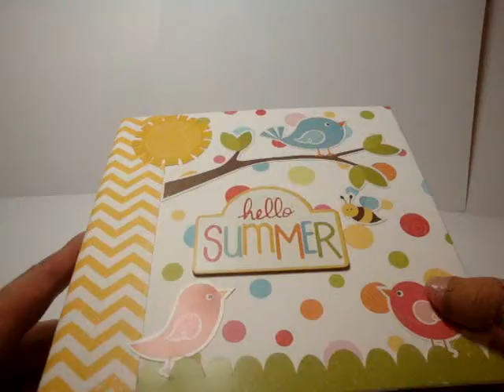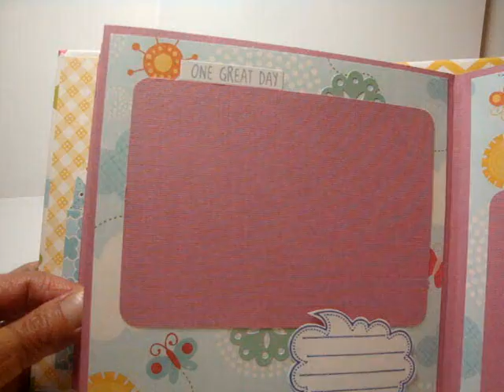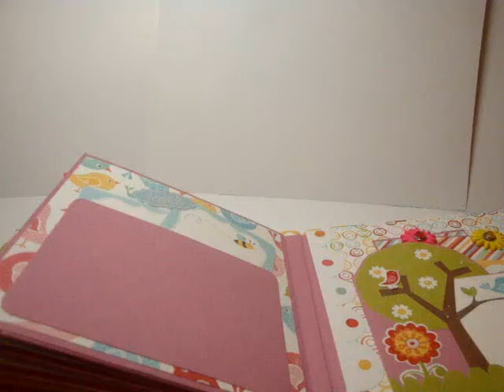Hello Summer mini album -- Scrapbooking mini album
Simple 6" by 6" mini album I've made using the paper collection kit from echo park called "HELLO SUMMER"
This is super easy and fast mini album and only need 7 cardstock for the base album with minimum waste.of paper.
I've made a how to video for the base album and here's a link to it
I used some embellishments from Sherri!! Thank you!!